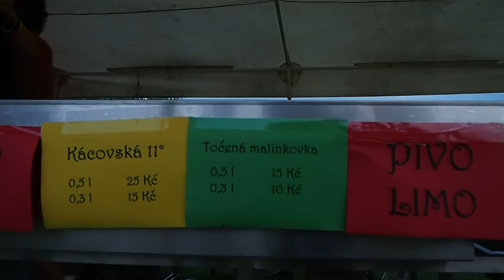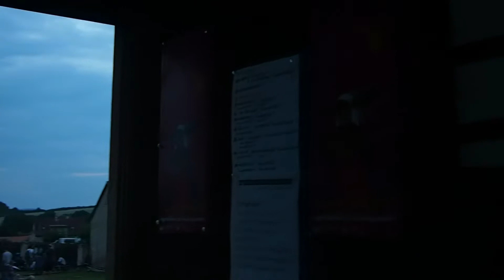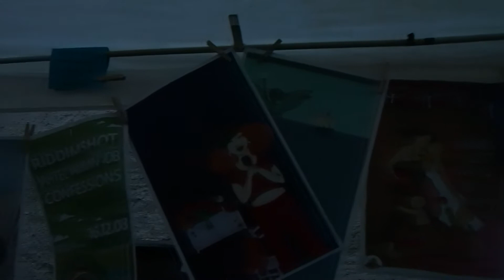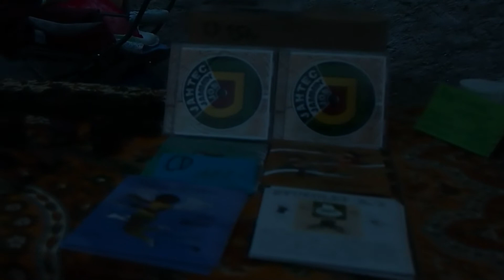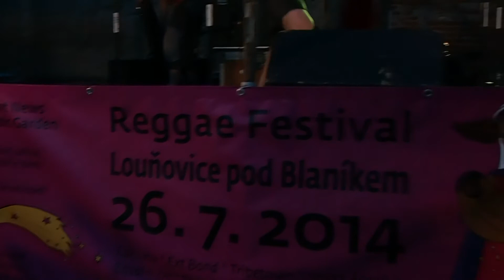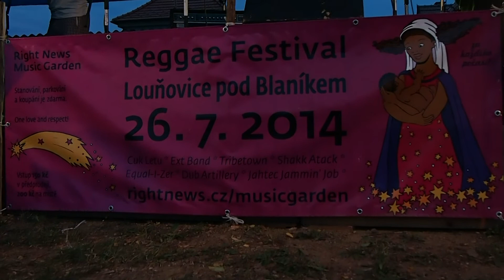Procházka reggae festivalem Right News Music Garden 26.7.2014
Další do série festivalových procházek, tentokrát je sice v HD, ale o to větší je tam tma - natáčeno v sobotu 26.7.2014 ve 21 hodin. Na stagi zrovna dohrává Jahtec Jammin' Job, v baru právě rozsvěcí světla... Jen je škoda, že jsem nezašel do stanu Radia Rastafari, které festival streamovalo online... příště :) | Festival